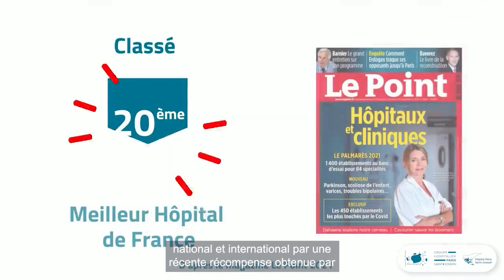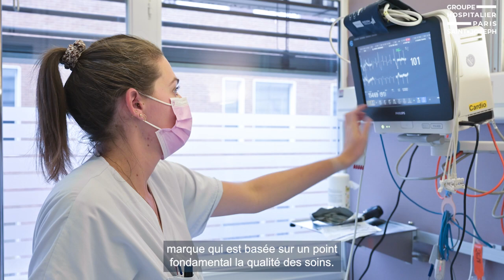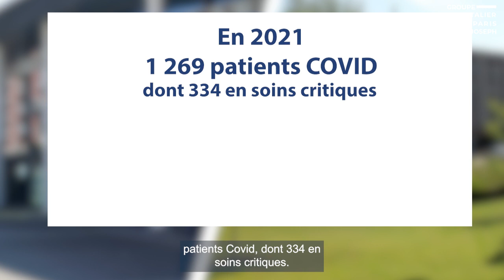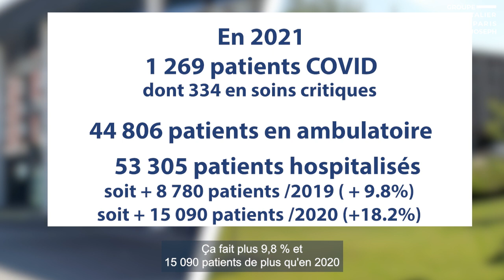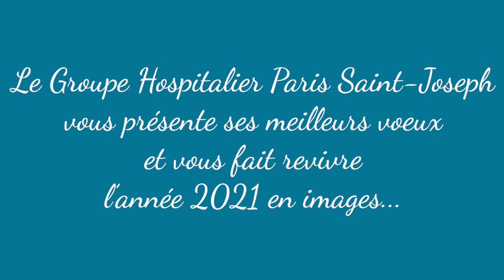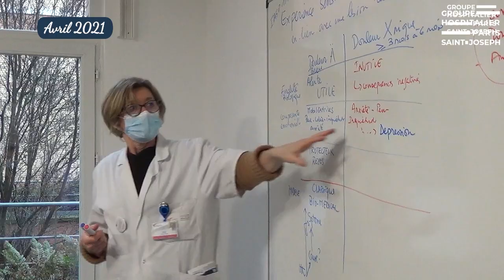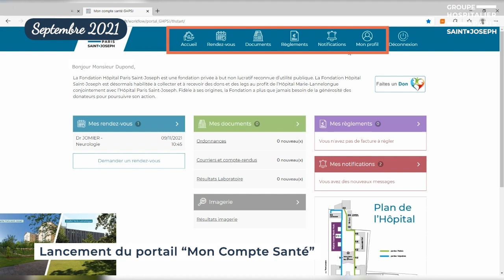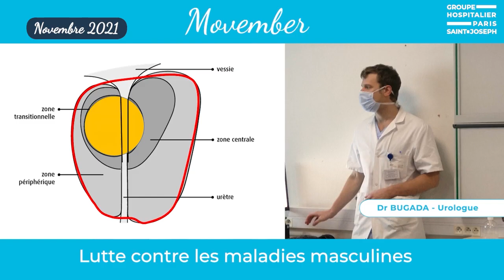Cérémonie des Vœux 2022 - Hôpitaux Saint-Joseph Marie-Lannelongue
Monsieur Jacques Gounon, Président du conseil d’administration et Monsieur Jean-Patrick Lajonchere, directeur général des Hôpitaux Saint-Joseph Marie-Lannelongue ont souhaité s’adresser au personnel, donateurs et partenaires de nos établissements leurs vœux pour cette année 2022 qui débute.

Ce moment a également été l’occasion de revenir sur une année 2021 riche en réussites et succès pour l’Hôpital Saint-Joseph et l’Hôpital Marie-Lannelongue.

Tout le personnel des Hôpitaux Saint-Joseph Marie-Lannelongue, investis au quotidien pour offrir les meilleurs soins pour tous, est heureux de pousser avec vous les portes de cette année 2022 qui débute.

Grâce à votre soutien, cette année, nous avons pu bâtir de nombreux projets pour nos patients.

C’est ensemble que nous pourrons concrétiser de beaux projets pour les Hôpitaux Saint-Joseph Marie-Lannelongue en 2022.

Ensemble, partageons ces moments pour cette année 2022 !

Merci à chacun pour votre implication.

Très bonne année à tous !

Ensemble pour la santé de tous !